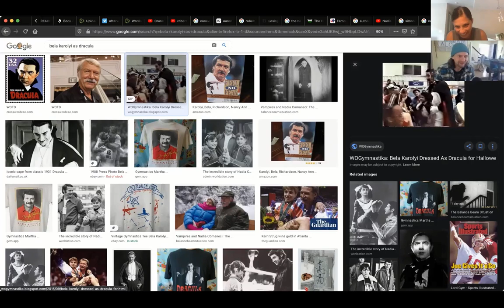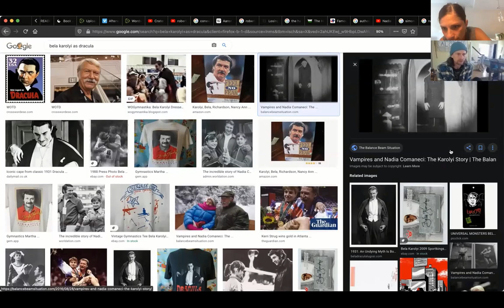PTGBG #10: Cats, Bats, Vampires & Atomic Blondes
Michael and Emily began a new cycle in the game. Enjoy!

If this material piques your interest and you’re not a member, sign up at

Topics Include:
- Morning chatter: The Perfect Ten, Nadia, Simona Halep, Bela and Dracula, Psychic Vampirism
- Cat stories
- CATS
- Cat’s Cult and the Pink Super Moon
- Atomic Blonde, Cat People
- David Bowie
- New Orleans
- BATS
- Deborah Harry/BLONDIE, Atomic
- MK Triggers?
- 11/9/1989
- Programming steps
- Hunches and synchronicities

This show was recorded on Tuesday 5/4/21 at 9:00 a.m. CDT/10:00 a.m. EDT.

Contact Emily at with comments, show topic suggestions or to book a session for intuitive anything from nutrition consulting to life coaching or just plain ole’ story telling!